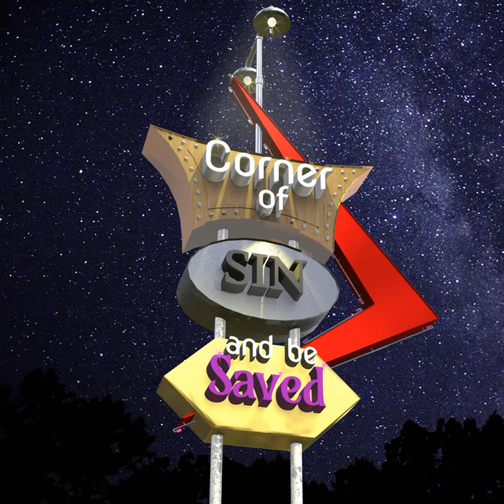Corner of Sin and Be Saved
Corner of Sin and Be Saved · Jean Wilson · Betsy Walter · Jeff Clayborn · Betsy Walter